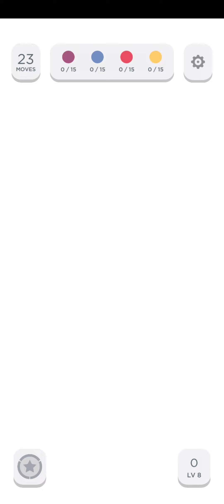twodots LEVEL 5-8